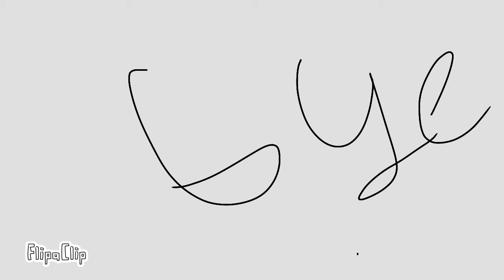Harder better faster stronger (read decp)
Crap at the last part